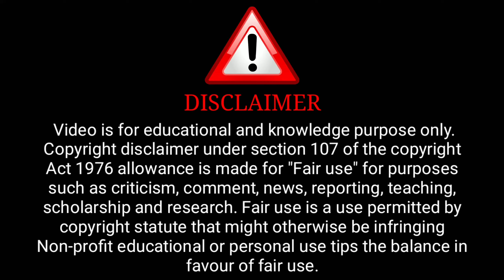Naqaab Series Review | Primeplay Original | Jaishree Gaikwad Upcoming Series Update | Surendra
Naqaab Series Review | Primeplay Original | Jaishree Gaikwad Upcoming Series Update | Surendra Tatawat

Credit : Primeplay Channel

              ( Primeplay Aap)

ˍˍˍˍˍˍˍˍˍˍˍˍˍˍˍˍˍˍˍˍˍˍˍˍˍˍˍˍˍˍˍˍˍˍˍˍˍˍˍˍˍˍˍˍˍˍˍˍˍˍˍˍˍˍˍˍˍˍˍˍˍˍˍˍˍˍˍˍˍˍˍˍˍˍˍˍˍˍˍˍˍˍˍˍˍˍˍˍˍˍˍˍˍˍˍˍˍˍˍˍˍˍˍˍˍˍˍ